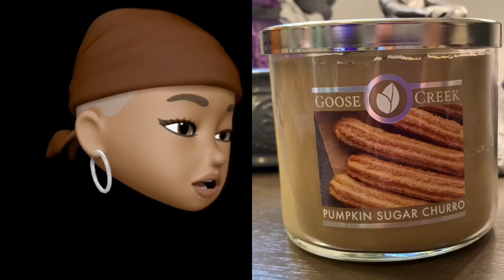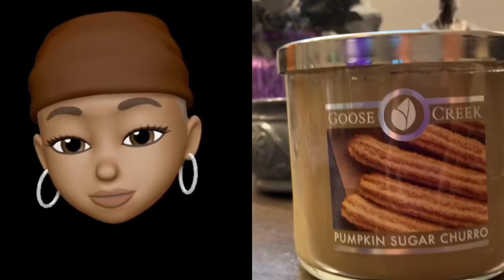Goose Creek Candle Review: PUMPKIN SUGAR CHURRO (FALL SCENT)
Here's another LIT candle review.  ABSU TOOTING LOOTLY NOT!

Fragrance Notes:
Top - Creamy Pumpkin, Brown Sugar
Mid - Spiced Churro, Apple
Base - Warm Molten Vanilla Bean